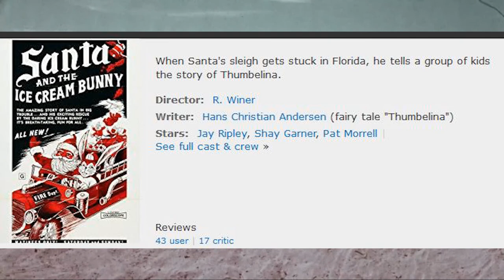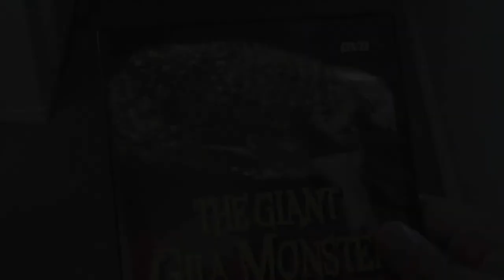Santa and the Ice Cream Bunny - Matt's Fun Time Bad Movie Show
(Apologies. Meant for this to be out yesterday, but my computer is a dumb idiot)
A Very Christmas Video